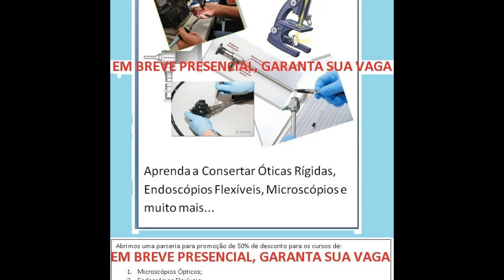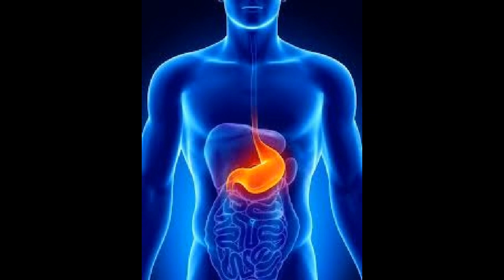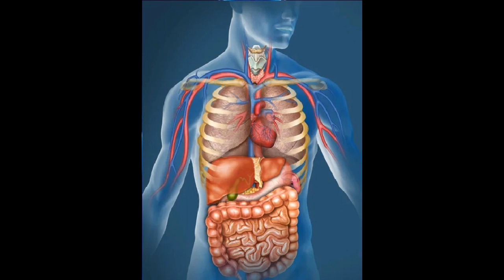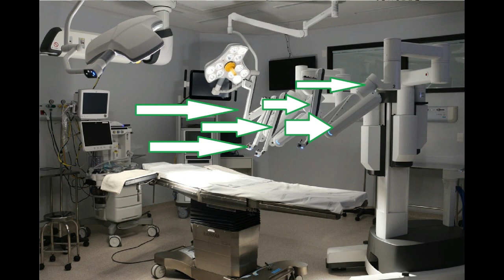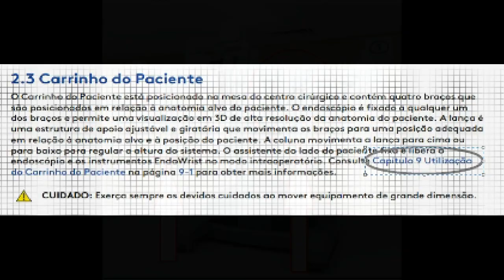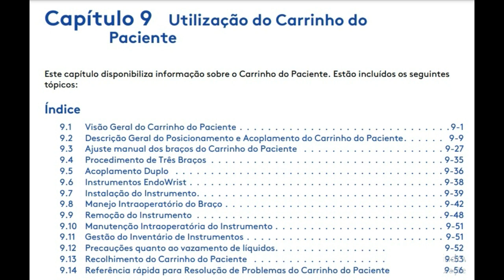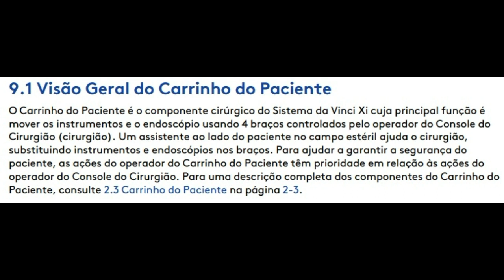Visão Geral do Console do Paciênte - Aula 004 - Patrte I